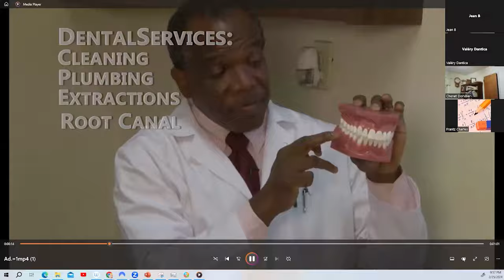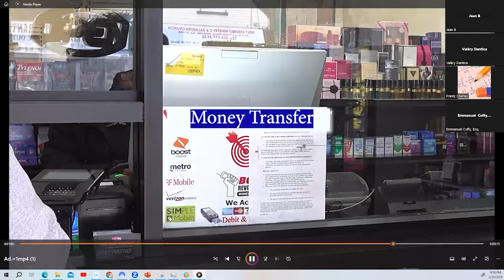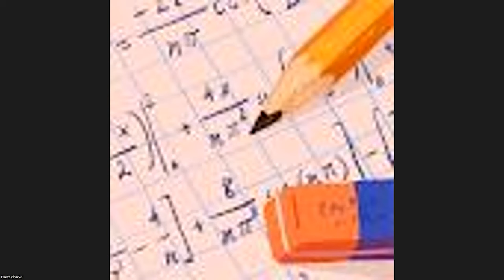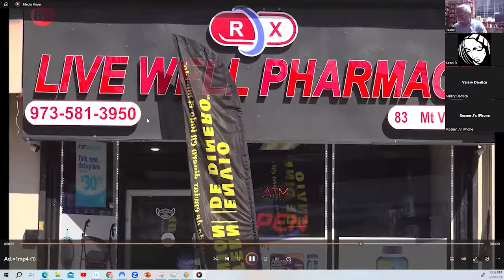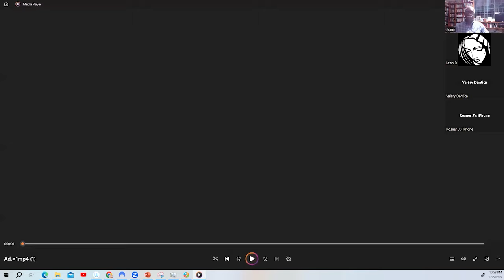Zoom Conference Dr Jean Casimir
LE DISCOURS IMPERIAL ET NOTRE VECU